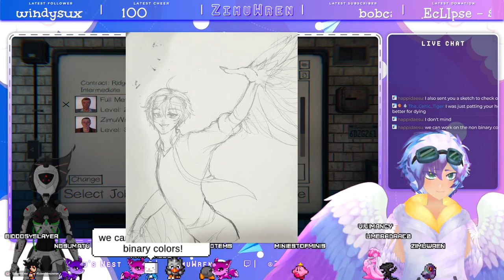Grinding some gears with ArtificialA13X | 18+ | !collab